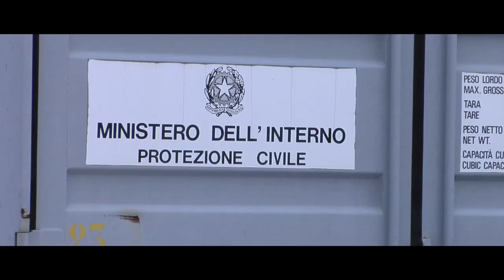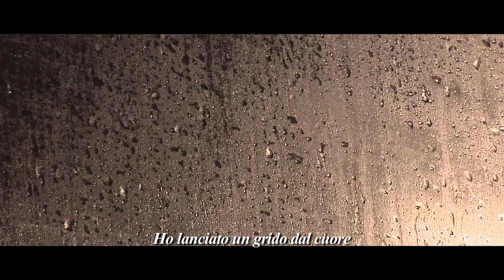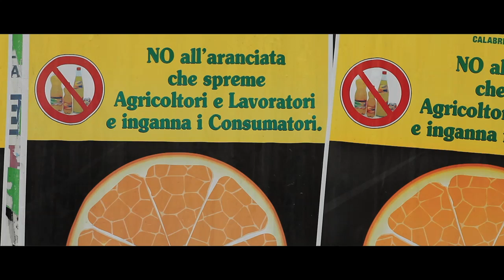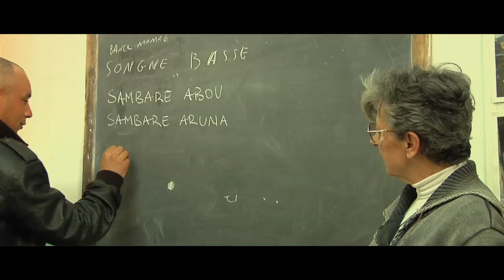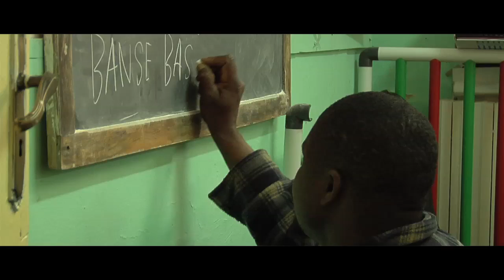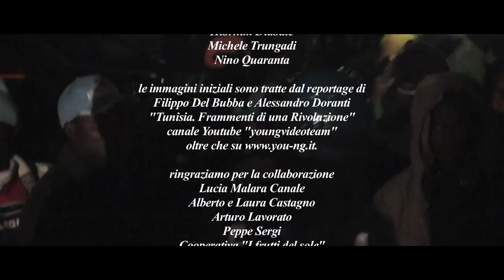OLTREPASSANDO IL MARE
Un video di YCassiopea a supporto della Campagna S.O.S. Rosarno di EquoSud e Africalabria. Un gruppo di contadini, artigiani e professionisti (così come loro si definiscono) contende alle multinazionali, ai mafiosi ed ai loro complici, in veste istituzionale e non, la terra e l'economia. Un impegno teso alla difesa del territorio in termini ambientali e di salute dei cittadini e, al contempo, profuso contro la Coca Cola che paga sei centesimi di euro per ogni chilo di arance da spremere. Un'idea di economia che difende territorio, esseri umani e diritti ad iniziare da chi, oggi come ieri, paga il prezzo più alto e cioè i Migranti.